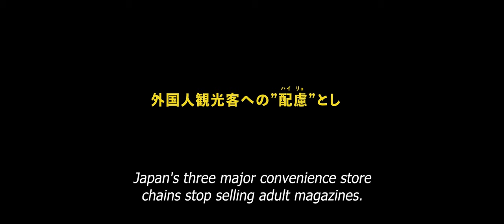"Goodbye, Bad Magazines" Official teaser (Eng sub)